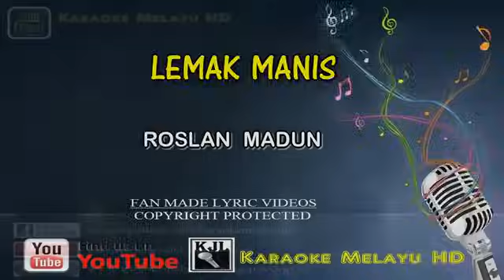Lemak manis - Roslan Madun Karaoke tanpa vokal